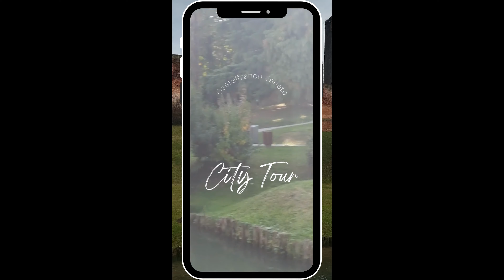City Tour Castelfranco 🇮🇹